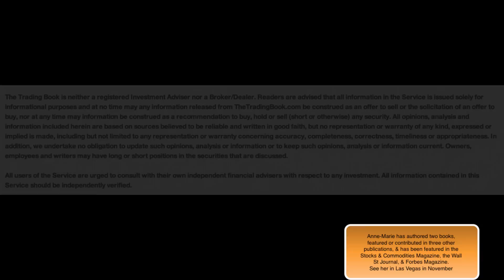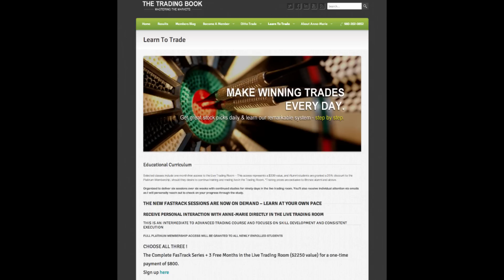A Look at Market Movement - 12-17-13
Into the FOMC meetings, we should be very quiet